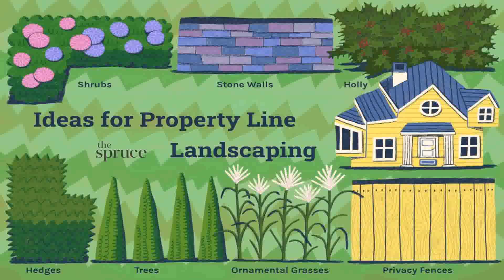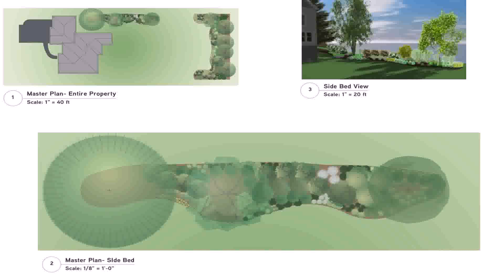Front Yard Divider Ideas